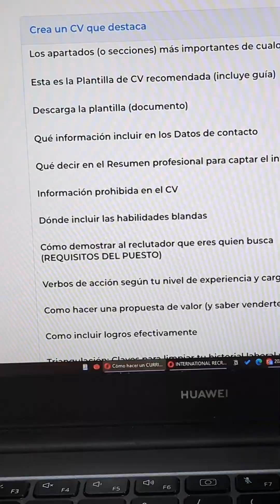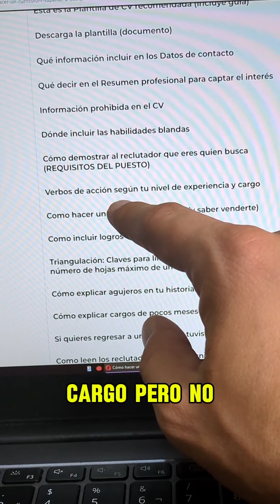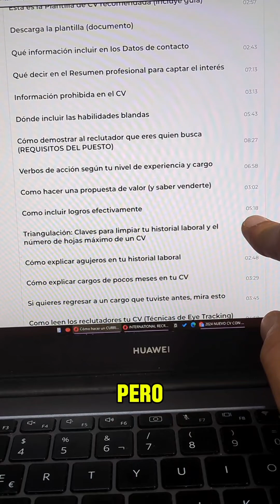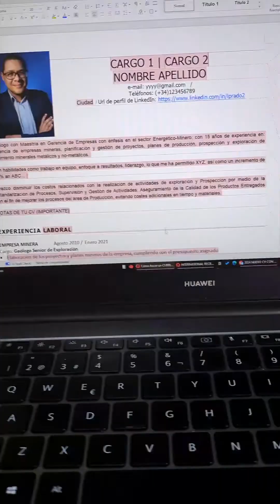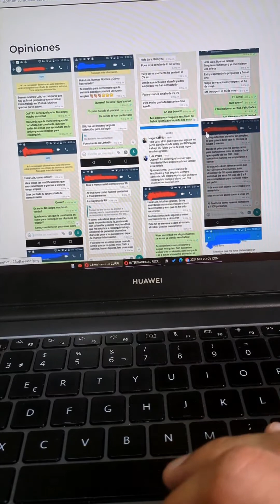La empresa ha visto tu CV en Infojos y no te llaman - Qué significa